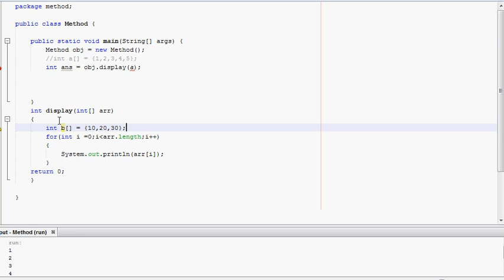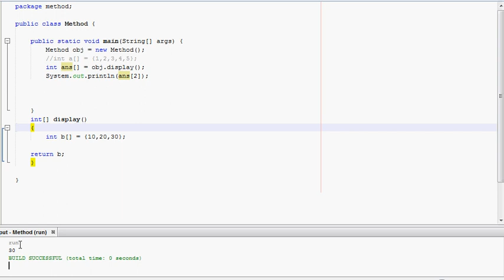#39 | Methods in Java Tamil | Array Passing | Returning Array From Method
array in ava tamil tutorial

send request our channel official facebookprofile...